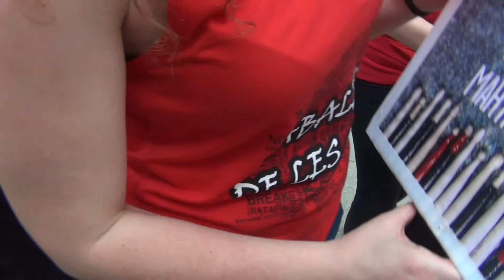RETOCAMMMM - INSOMNIA RUA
NOMBRE DEL GRUPO:INSOMNIA
LUGAR DEL EVENTO: LES CORTS
FECHA:25/04/2015
FILMADO POR: BATUCHARLY